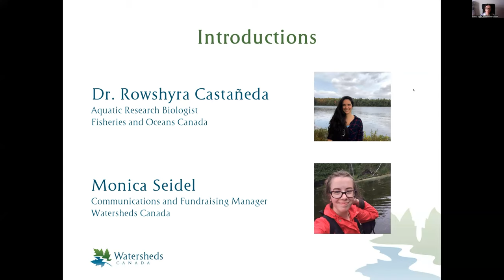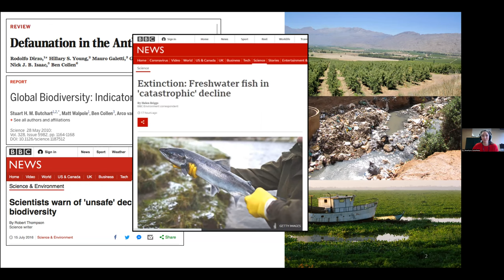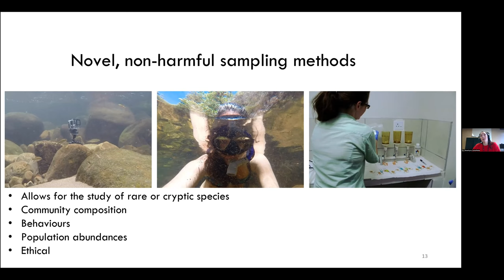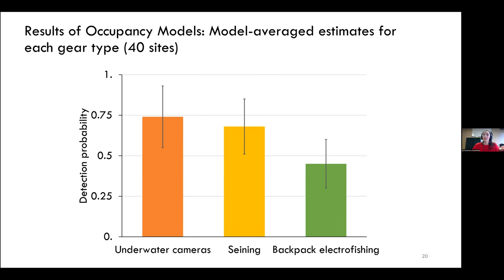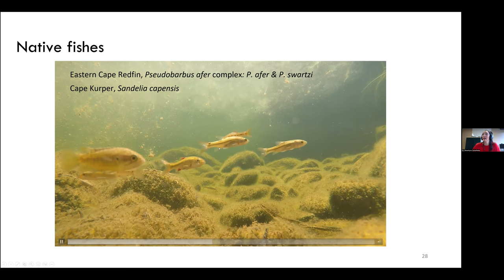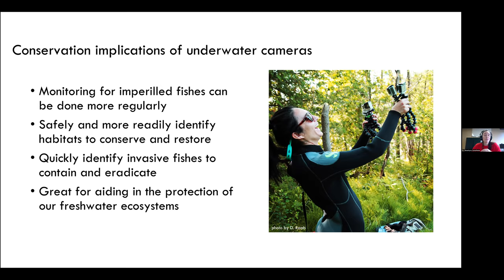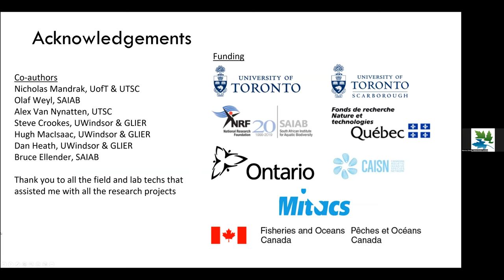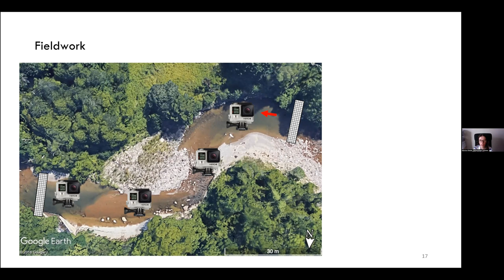"Fishing Through a Lens" webinar with Dr. Rowshyra Castañeda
This webinar was originally recorded on February 15, 2024 for the Freshwater Stewardship Community webinar series

Local fish communities can be great indicators of water quality and ecosystem health. However, conventional fishing methods, such as netting or trapping, require training and permitting, making it difficult to rapidly assess the fish community in a local water body. Additionally, physical handling of fishes is necessary for these methods, which can cause undue harm and stress to the fishes. Underwater cameras are an emerging tool in fresh water to efficiently detect fishes without such constraints or consequences. In this talk, Dr. Rowshyra Castañeda will discuss the research behind the use of underwater cameras in freshwater systems and describe how to use this method in local water bodies.

Dr. Rowshyra Castañeda is a research biologist at Fisheries and Oceans Canada, Pacific Region, where she focuses her research on freshwater species at risk. Her PhD focused on developing the use of underwater cameras to detect and quantify rare freshwater fishes in Canada and South Africa. Her master's research was focused on invasive species and microplastics in the St. Lawrence River.